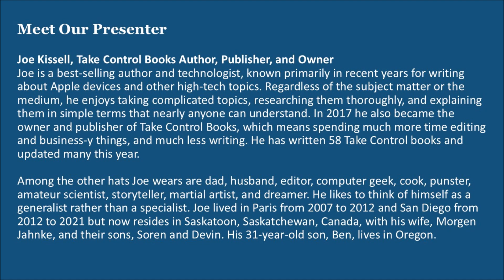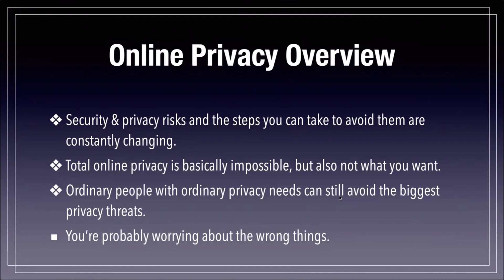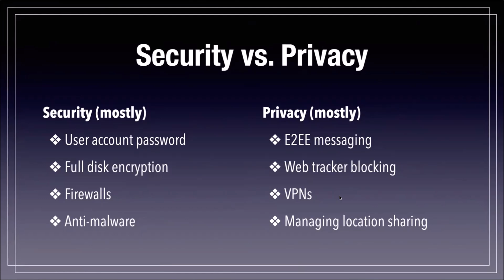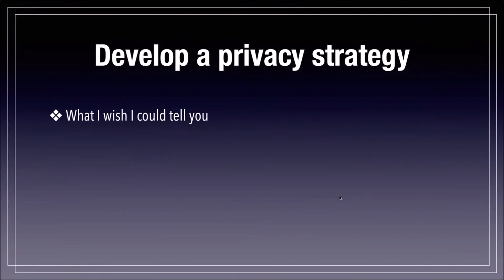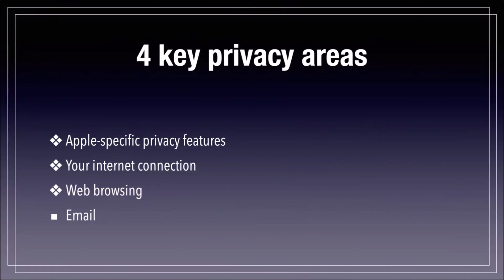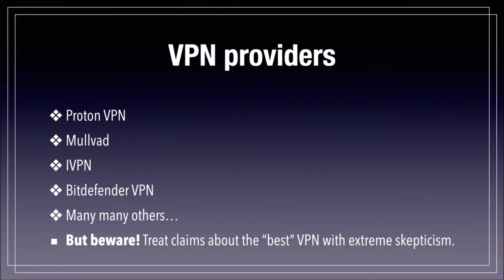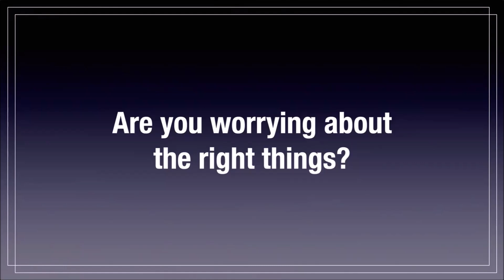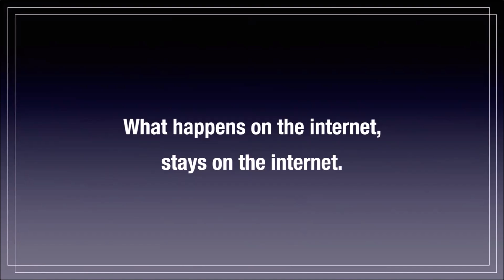Take Control of Your Online Privacy, Joe Kissell, Take Control Books_10-23 -24 APCUG WedWorkshop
Take Control of Your Online Privacy. Joe Kissell, Author, Publisher, and Owner-Take Control Books.
Nearly everything you say or do online can be recorded and scrutinized by advertisers, data brokers, and a long list of other people and organizations—often without your knowledge or consent. When your data falls into the wrong hands, you risk theft, embarrassment, and worse. The massively revised fifth edition of Take Control of Your Online Privacy is packed with information that helps you understand current topics in online privacy, including data breaches, hardware bugs, quantum computing, two-factor authentication, how ads can track you, and much more.